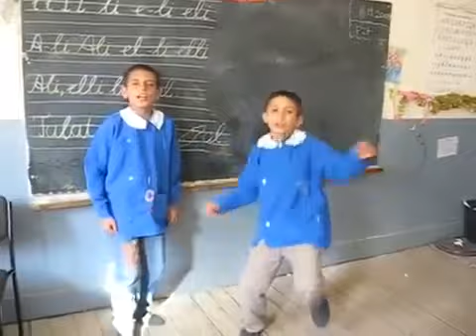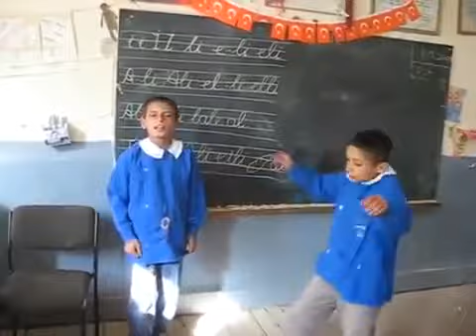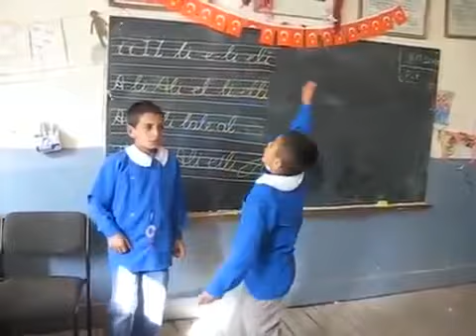Bas gaza söyleyen çocuk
Instagram Takip ederek destek olursanız çok sevinirim. (kaydedilenlerin31tonu)

basgaza